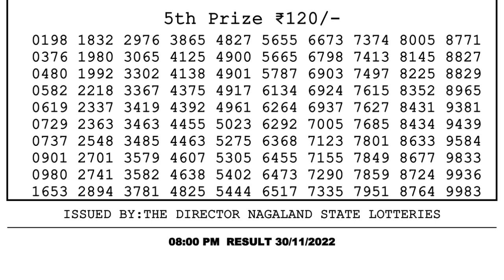🔴 Lottery Sambad Live 08:00pm 30/11/2022 Evening Nagaland State Dear Lottery Result Pdf Download